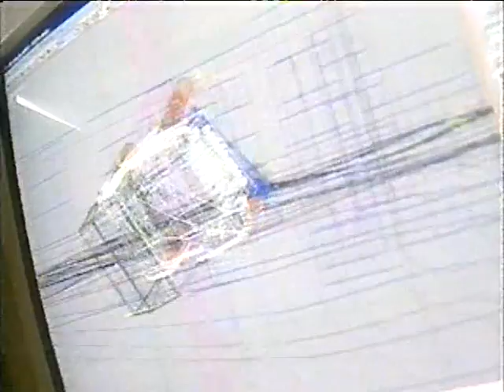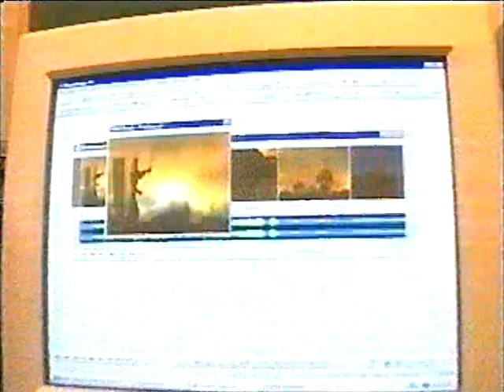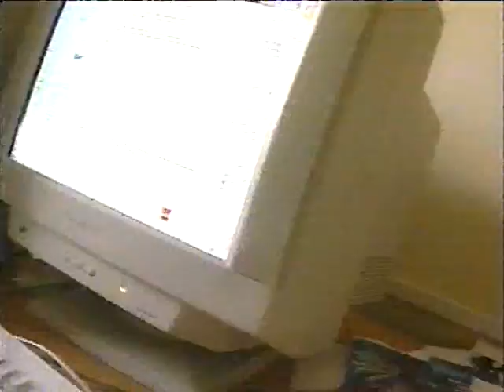Classic EP 97/98 Tomb Raider & more Pt 2 of 4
Electric Playground featuring Tomb Raider 2, SF Rush, NHL games and Reviews on the Run with Tommy & Victor.